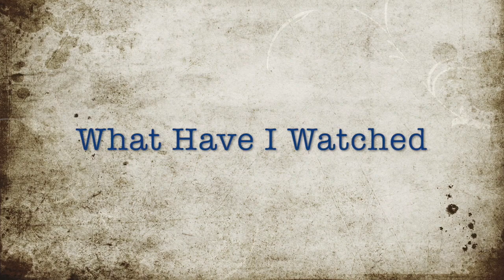October Binge 2018 Part 4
This video is about October Binge 2018 Part 4